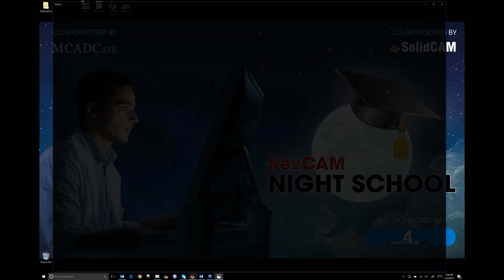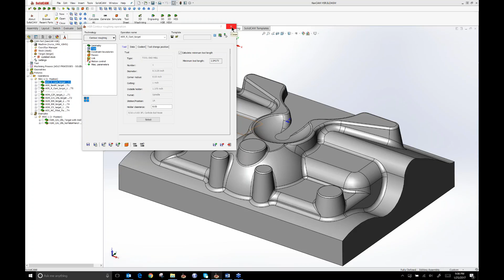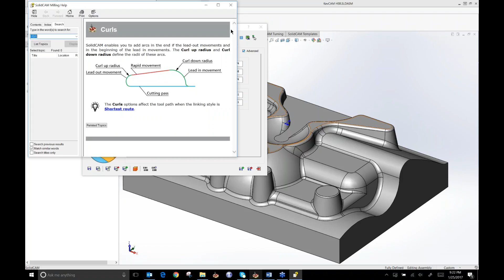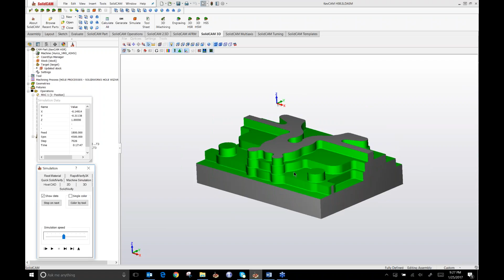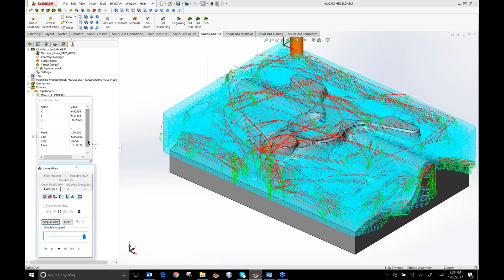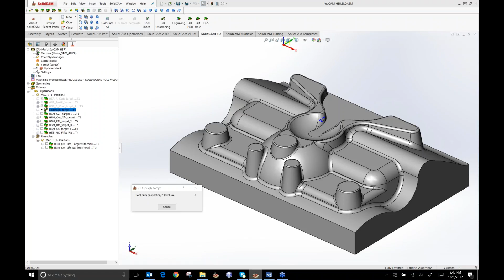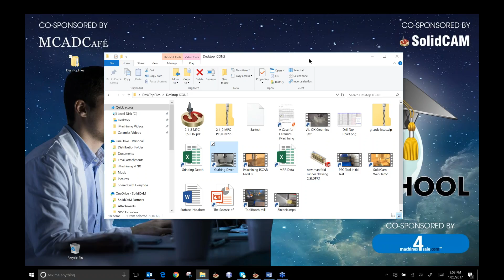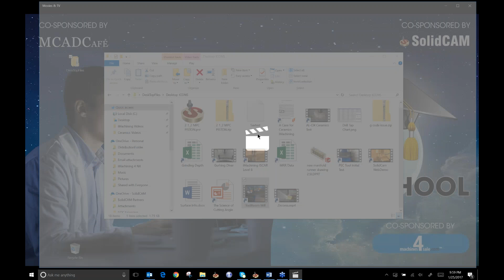SolidCAM - KevCAM Night School - 3D HSR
Everything you want to know about 3D HSR .
to see more!